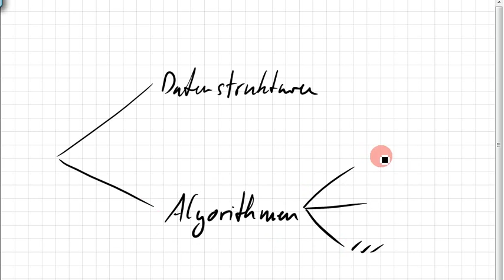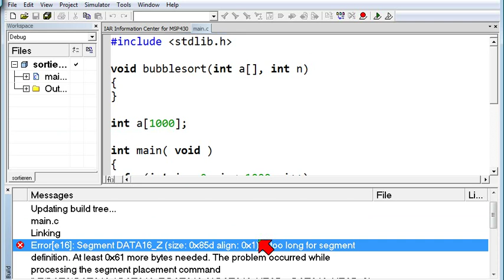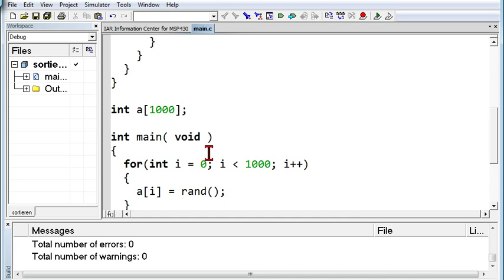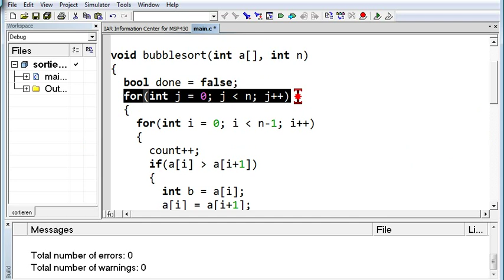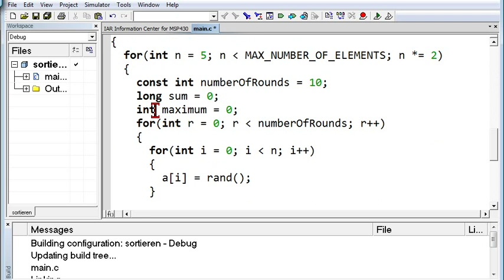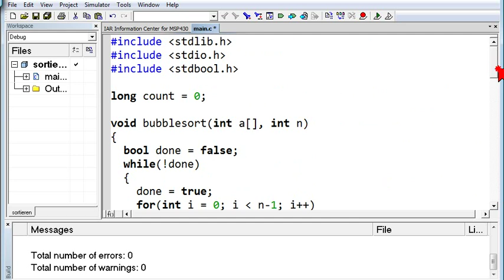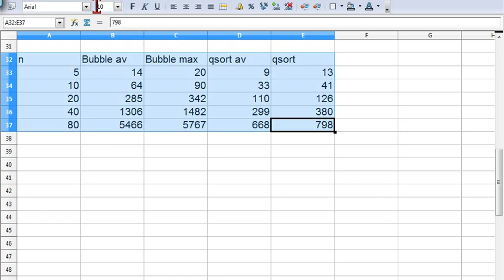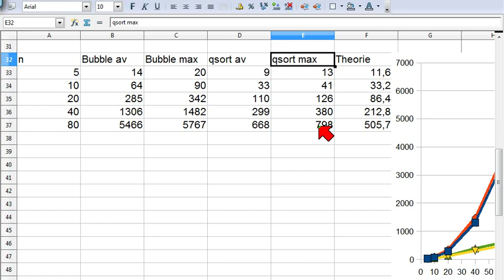12A.3 Algorithmen, Suchen und Sortieren, Bubble Sort, Quicksort, Laufzeit, O(n log(n))